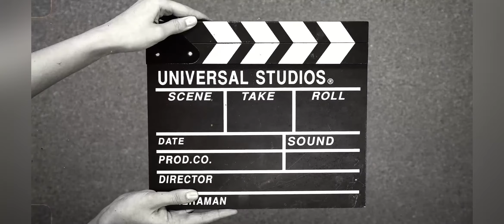Loudest camaro in the state